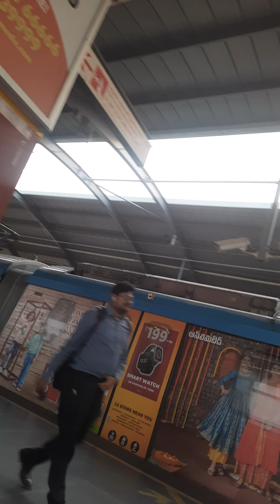Two metro train on opposite tracks